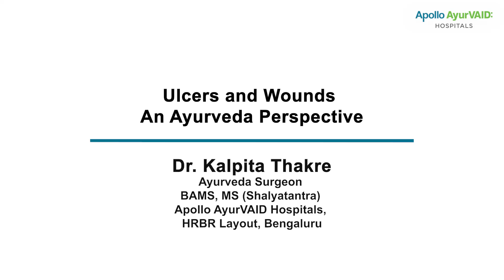Understanding Wounds & Ulcers | Types, Causes & Ayurveda Insights | Dr. Kalpita | Apollo AyurVAID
In this video, Dr. Kalpita Thakre, Ayurveda Surgeon at Apollo AyurVAID Hospitals takes us through the fundamentals of wounds and ulcers — what they are, how they differ, and why some heal while others persist.

Learn the difference between simple, complex, and chronic wounds, and gain insights into various types of ulcers, including healing, spreading, and non-healing (callous) ulcers. Understand the clinical features, causes, and the importance of addressing the root cause in non-healing cases.

We also explore the Ayurvedic perspective where ulcers are referred to as Vranas. Drawing from the classical texts of Acharya Sushruta, we discuss the 60 Upakramas — or treatment approaches — that include both local and systemic management.

This video is a must-watch for healthcare enthusiasts, students, and anyone looking to understand ulcers from both a modern and Ayurvedic lens.

You can also connect with our expert Ayurveda physicians and us at LinkedIn